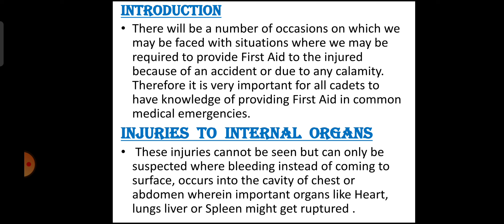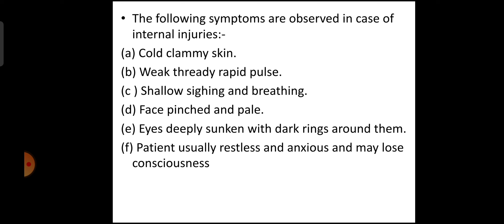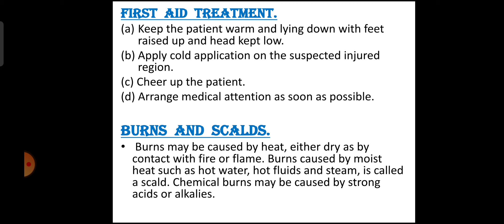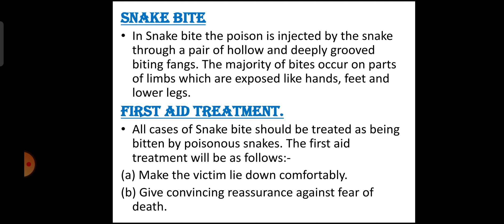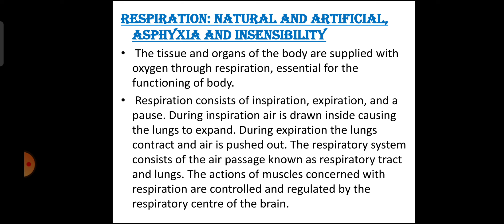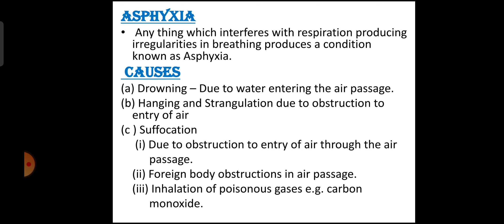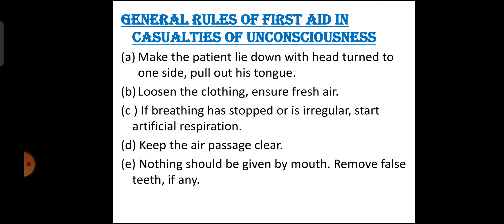29 First Aid | NCC Common Subject | NCC B & C Certificate Exam.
Hello Friend's
In this Video we are going to learn about First Aid From NCC Common Subject. These videos will help you in your NCC Certificate Exams and other Competitions.

Jai Hind..!!